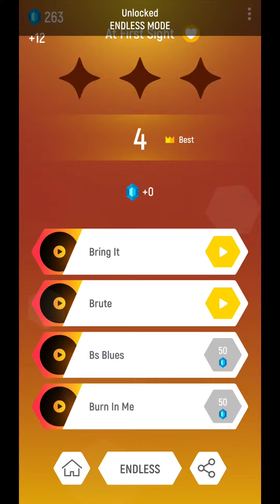At First Sight : Tiles Hop EDM Rush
At First Sight - Big Score Audio

Piano Music

Mobile Game